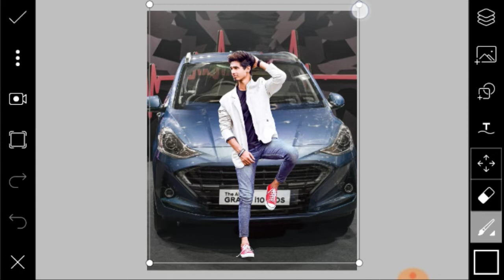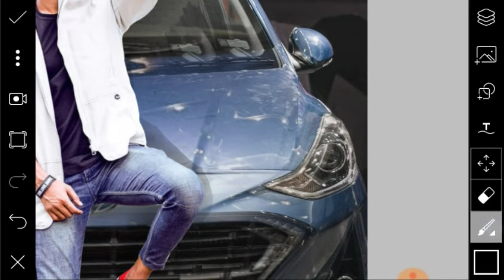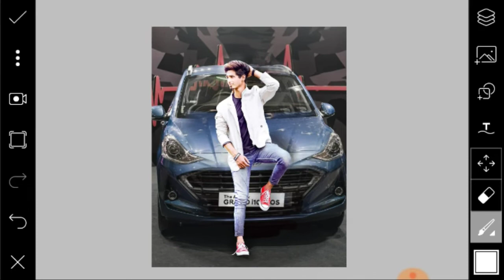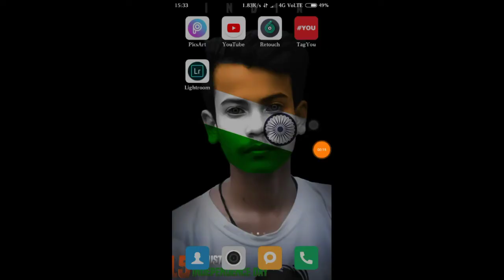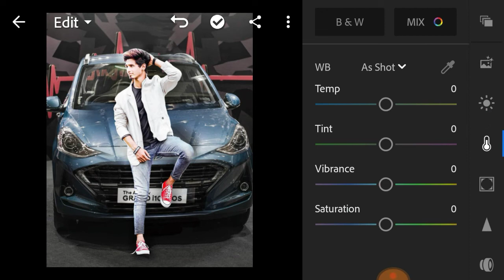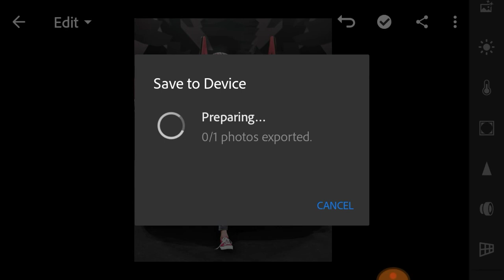Vijay Mahar New Realistic Car manipulation Photo Editing in PicsArt and Lightroom Karan Editz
➡️➡️➡️➡️➡️ PicsArt & Lightroom⬅️⬅️⬅️⬅️⬅️

➡️➡️➡️➡️➡️ Vijay Mahar ⬅️⬅️⬅️⬅️⬅️

➡️➡️➡️➡️➡️ Holi Editing⬅️⬅️⬅️⬅️⬅️

➡️➡️➡️➡️➡️ Taukeer Editz ⬅️⬅️⬅️⬅️⬅️

➡️➡️➡️➡️➡️ Prateek Pardeshi ⬅️⬅️⬅️⬅️⬅️

➡️➡️➡️➡️➡️Sony Jackson ⬅️⬅️⬅️⬅️⬅️

➡️➡️➡️➡️➡️ Dolan Das ⬅️⬅️⬅️⬅️⬅️

➡️➡️➡️➡️➡️ Shivratri Editing ⬅️⬅️⬅️⬅️⬅️

➡️➡️➡️➡️➡️ Manipulation Editing ⬅️⬅️⬅️⬅️⬅️

➡️➡️➡️➡️➡️ Mobile photography ⬅️⬅️⬅️⬅️⬅️

➡️➡️➡️➡️➡️Facebook ID ⬅️⬅️⬅️⬅️⬅️

1) ➡️➡️➡️➡️➡️ PicsArt Aap ⬅️⬅️⬅️⬅️⬅️

2) ➡️➡️➡️➡️ Lightroom Aap ⬅️⬅️⬅️⬅️⬅️

3) ➡️➡️➡️➡️Autodesk sketch book⬅️⬅️⬅️⬅️

4) ➡️➡️➡️➡️Touch retouch Aap ⬅️⬅️⬅️⬅️

5) ➡️➡️➡️➡️➡️ Infinite Design ⬅️⬅️⬅️⬅️⬅️

6) ➡️➡️➡️➡️➡️ Snapseed ⬅️⬅️⬅️⬅️⬅️

➡️➡️➡️➡️➡️➡️➡️Note :-⬅️⬅️⬅️⬅️⬅️⬅️⬅️

2019